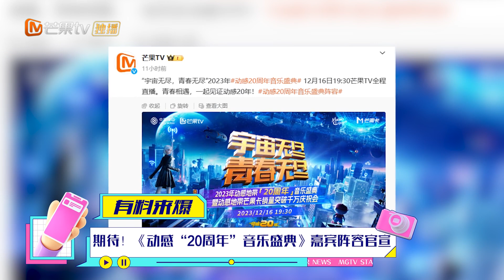《动感“20周年”音乐盛典》嘉宾阵容官宣! 12月16日晚上19:30就在芒果TV YouTube 不见不散💕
宇宙无尽，青春无尽！2023年动感地带【20周年】音乐盛典暨动感地带芒果卡销量突破千万庆祝会✨